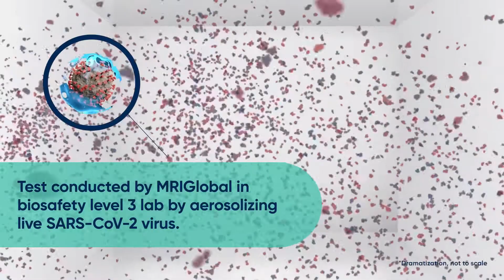Blueair Covid Claim V4 Final